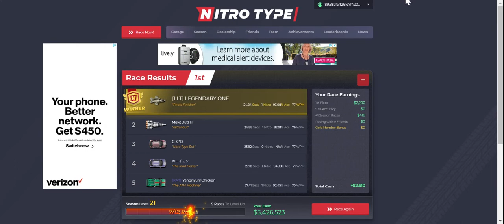Racing a NASA shuttle